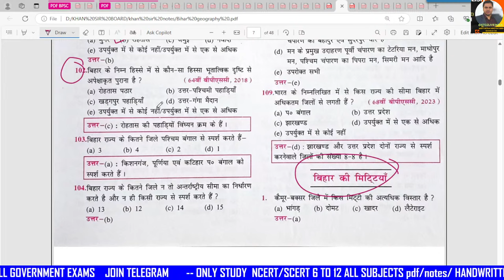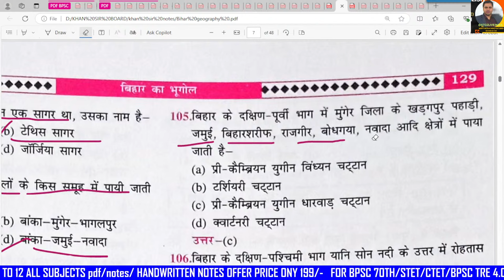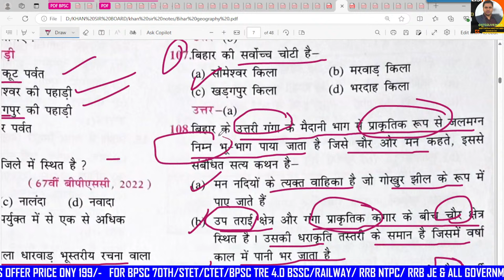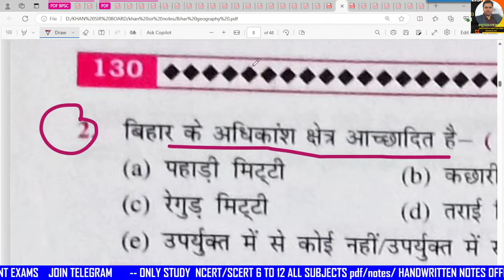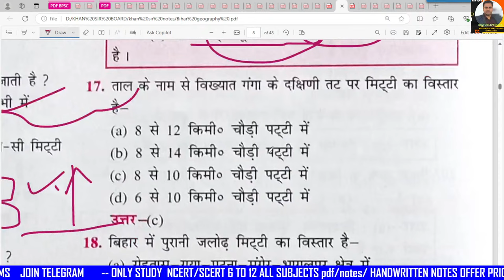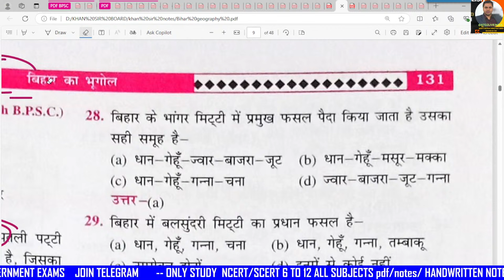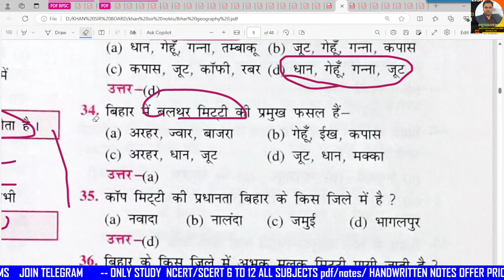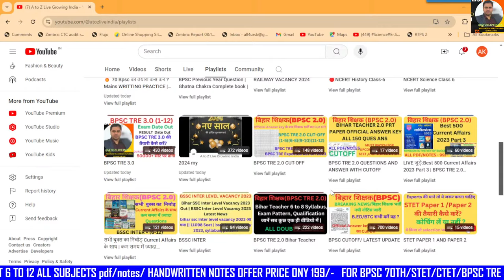BIHAR SPECIAL🔥 | Complete Bihar Geography🌏 | Geography Of Bihar For 70th BPSC | MCQ PRACTICE#bpsc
🔴BPSC TRE 3 Answer key आने के बाद | Cut-Off | 70th BPSC में रिकॉर्ड तोड़ 1945+ Vacancy आ गई है
🔴BPSC TRE 3.O RE-EXAM Expected Cut-off PRT | Final Answer key की में सबके नंबर हुए कम कटऑफ कम जाएगी🥳
🔴final answer key bpsc tre3 | सभी विषय के कट ऑफ जल्द🎯1-5/6-8/9-10/11-12
🔴🔥BPSC TRE 3.0 -FINAL ANSWER KEY | 6-8 की भी जल्द |सभी विषय के कट ऑफ जल्द🎯1-5/6-8/9-10/11-12🔴bpsc ?
🔴🔥BPSC TRE 3.0 - PRT (1-5) FINAL ANSWER KEY  | 6-8 की भी जल्द | परिणाम भी इसी माह 6-8, 9-10, 11-12
🔴🔥BPSC Science Previous Year Question | Ghatna chakra Science PART1 | FULL CHEMISTRY
BPSC TRE 3.0 Cut Off 6-8, 9-10, 11-12 | BPSC TRE 3 Answer key आने के बाद | BPSC TRE 3.0 Cut-Off 1-5

🔴Official Answer key के बाद शिक्षक भर्ती का Cut Off🔥इतने नंबर में पक्का सिलेक्शन Live चर्चा ✅cutoff
🔴BPSC TRE 3.0 Cut Off |Cut-off After Answer Key ? अंतिम CUT-OFF🔥 इतने नंबर में पक्का सिलेक्शन#cutoff
🔴BPSC TRE 3.0 Cut Off | TRE 3.0 कितना जाएगा Cut Off ? | अंतिम CUT-OFF🔥 इतने नंबर में पक्का सिलेक्शन
🔴BPSC TRE 3.0 Cut Off | BPSC TRE 3.0 कितना जाएगा Cut Off ? | BPSC TRE 3.0 Result   | PRT CLASS 1-5
🔴BPSC 69th Mains Result Out 🔥 | BPSC 70th Notification जल्द ही | CUTOFF | INTERVIEW DATES
🔴Official Answer key के बाद शिक्षक भर्ती का Cut Off | BPSC TRE 3.0 Answer Key 6 to 8 | BPSC TRE 3.0
🔴Official Answer key के बाद शिक्षक भर्ती का Cut Off | BPSC TRE 3.0 Answer Key News |   PRT CUTOFF
🔴 BPSC Teacher Result Update 2024BPSC TRE 3.0  Latest News 🔥इस तारीख को जारी होगा RESULT😱| BSSC
🔴BPSC TRE 3.0 Latest News Today | BPSC Computer Teacher Age & Total Seat| 1.50 लाख भर्ती | STET news.
🔴  TRE 3.0 Latest News| TRE 3 में कोई सीट नहीं जोड़ा जायेगा |BPSC TRE 4 | BPSC TRE 3.0 ANSKEY#cutoff
🔴  TRE 3.0 Latest News | Cut-off में मिलेगा लाभ | आरक्षण | मौका ?😱 |BPSC TRE 4 | BPSC TRE 3.0 ANSKEY
🔴BPSC TRE 3.0 CUT-OFF / MERIT JAYEGI LOW/1-5,6-8,9-10, 11-12. OMR जारी, ANSWER KEY, RESULT कब तक ...
🔴BPSC TRE 3.0 Safe CutOff 2024 / MERIT JAYEGI LOW | Result out |Ans Key  OMR जारी होने से बड़ा विवाद